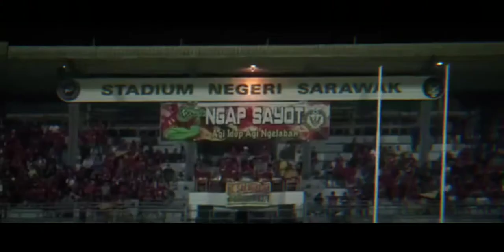S. Chanthuru 2014 • Best Goals | Sarawak FA & JDT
S. Chanturu - Best Goals • Sarawak FA | Johor Darul Ta'zim (JDT) | 2014/2015/2016

follow IG: @billzerfootball